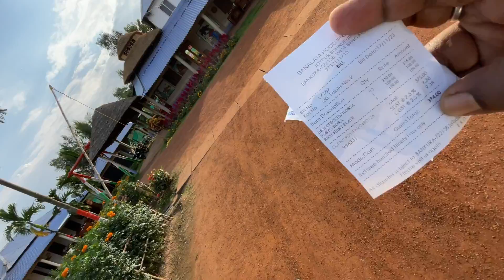Banalata Resort Bishnupur Bankura | Joypur Forest Bankura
Banalata Resort Bankura | বনলতা রিসোর্ট বাঁকুড়া | Bankura Bishnupur Tour 23 | Joypur Forest Bankura

Banalata Resort l Jaypur l Near Bishnupur l Bankura l In Joypur Forest l বনলতা রিসর্ট l বাঁকুড়া

Banalata Resort Bankura I বনলতা রিসর্ট জয়পুর বাঁকুড়া

👉👉Banalata resort,  Fooding lodging and restaurant,, joypur forest, Bishnupur, Bankura

👉Room rent... standard ac cottage  rs 2500, double bed ac cottage rs 3360, deluxe ac cottage rs 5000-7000, ac delux suite rs 10000(all food charge extra )

👉Facilities... Free Wi-Fi, car parking, Room service and others

👉How to reach... By road 👉esplanade to bishnupur bus service, Bardhaman to bishnupur bus 👉👉private car. Kolkata to dankuni to arambag to kotulpur and reach banalata resor

By Train. Kolkata Shalimar to Bishnupur by Aranyak express... take a auto
Santragachi to Bishnupur by Rupasi Bangla Express... take a auto teach banalata

Food price... plan thali rs 100 ( ভাত, ডাল, দুটো সব্জি, ভাজা, চাটনি, স্যালাড ) various food menu available

Banalata Resort || Food and Ambience || Joypur, Bankura || বনলতা রিসোর্ট এর খাবার রিভিউ || Bishnupur

Joypur Forest Bankura | Banalata Resort | Joypur jungle

Banalata Hotel Resort | Joypur Forest Bankura | One Day Trip From Kolkata | Places Near Bishnupur

Banalata resort bishnupur bankura | বনলতা রিসোর্ট bankura west bengal | banalata hotel

Banalata Resort Bankura |বনলতা রিসোর্ট বাঁকুড়া | Joypur Forest Bankura

Banalata Resort Bankura || Joypur Forest || বনলতা রিসর্ট বাঁকুড়া

জয়পুর ফরেস্টে থাকার নতুন ঠিকানা | Beautiful Resort at Joypur Forest

Banalata Resort , Bankura || যাতায়াত সহ সম্পূর্ণ তথ্য|| জয়পুর জঙ্গল || Joypur Forest || Bishnupur

Banalata Resort Bankura। বনলতা রিসর্ট বাঁকুড়া । Bankura Bishnupur

Joypur Forest Bankura | Banalata Resort | Bishnupur | One day trip near Kolkata

Banalata Resort Bankura |বনলতা রিসোর্ট বাঁকুড়া | Bankura Bishnupur Tour 22 | Joypur Forest Bankura

Banalata Resort, Joypur, Bankura, with details.

সবাই মিলে মজা করে Tour করলাম 🤩 Banalata & Banaphul Resort Bankura